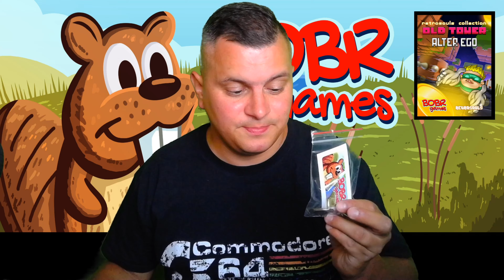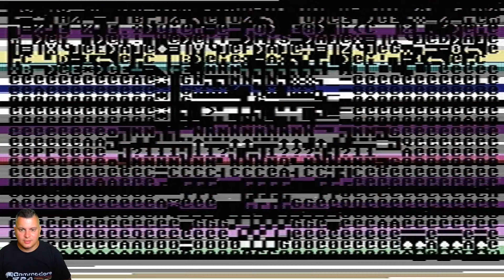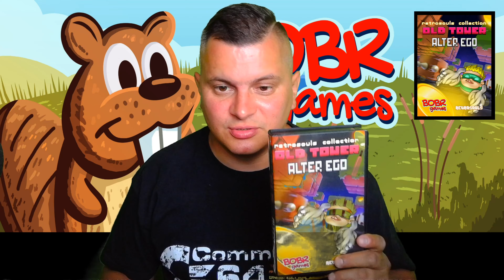🔌 RETROSOULS COLL.: ALTER EGO & OLD TOWER | 2020 | COMMODORE 64 | PREZENTACJA I TEST | BOBR GAMES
► RetroSouls Collection to składanka dwóch gier zręcznościowo - logicznych: Alter Ego i Old Tower

► Utwór wykorzystany w materiale:
LukHash - SPY vs SPY